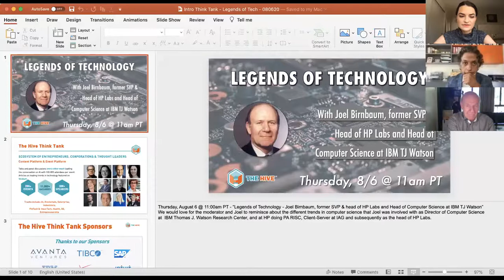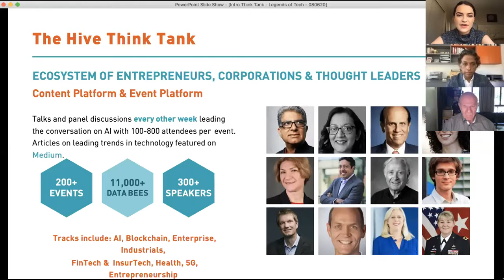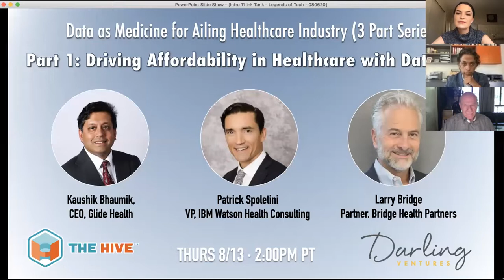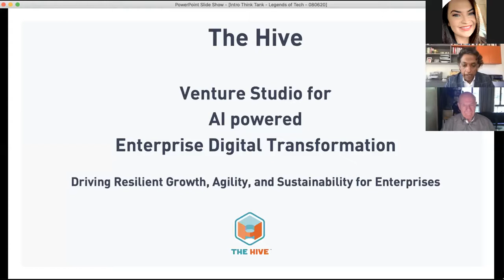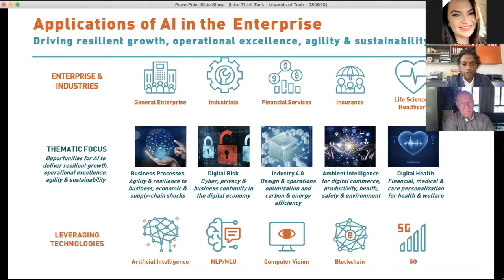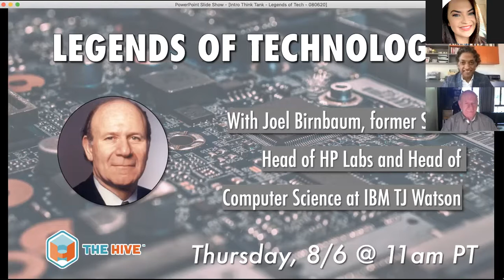Joel Birnbaum, Legends of Technology 08062020 v2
Join The Hive Think Tank in a discussion with Joel Birnbaum in our “Legends of Technology” series on the evolution of technology over the last few decades and the role that IBM and HP played in building the computer industry.

Birnbaum is the Former Senior Vice President of Research and Development at Hewlett-Packard; following his retirement in 1999 he served as Chief Scientist and Senior Technical Advisor to the Chairman and CEO of HP. He joined HP in 1980 as Founding Director of the Computer Research Center of HP Laboratories in Palo Alto, after fifteen years at the IBM TJ Watson Research Center in Yorktown Heights, NY, where he was Director of Computer Sciences. His personal contributions are in the areas of distributed computer system architecture, real-time data acquisition, analysis and control, RISC processor architecture and pervasive computing architecture. Birnbaum’s honors include elected membership in the National Academy of Engineering and the Royal Academy of Engineering, UK; Fellow of the Institute of Electrical and Electronic Engineers (IEEE); Fellow of the Association for Computing Machinery (ACM), Fellow of the American Academy of Arts and Sciences (AAAS), Sterling Fellow, Yale University; honorary doctorate from Technion University of Israel; and the 2000 Weber Prize of the IEEE. He is a member of the board of the Monterey Bay Aquarium Research Institute.